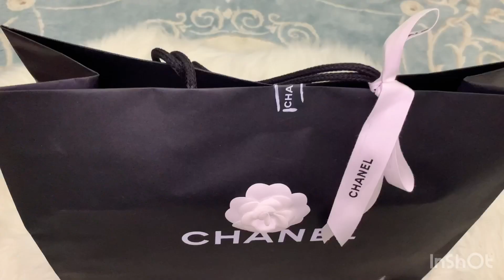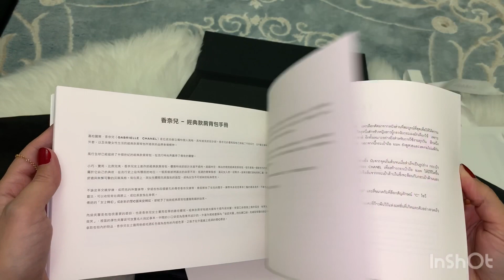Vlog69✨my CHANEL CLASSIC bag unboxing with Valentino mulesمشترياتي الفاخرة وتفتح لاول مرة امامكم🛍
Merci d’avoir pris le temps de regarder cette vidéo si elle t’a plu n’hésite pas à me laisser un petit like pour me soutenir et à t’abonner à ma chaîne pour voir mon quotidien et le partager avec moi .